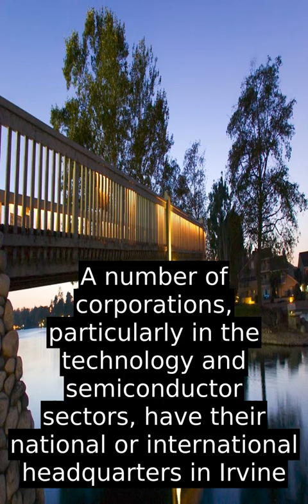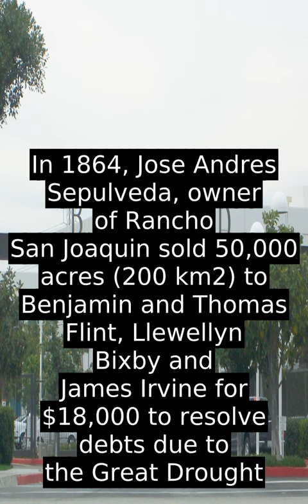Irvine, California (USA) - History and Facts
Irvine (/ˈ ɜːr v aɪ n  /  ) is a master-planned city in Orange County, California, United States in the Los Angeles metropolitan area